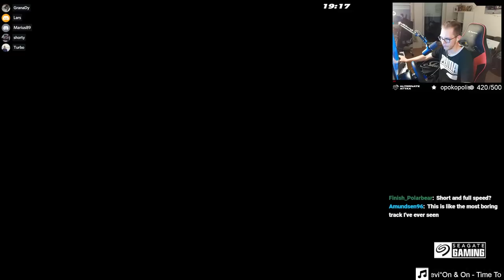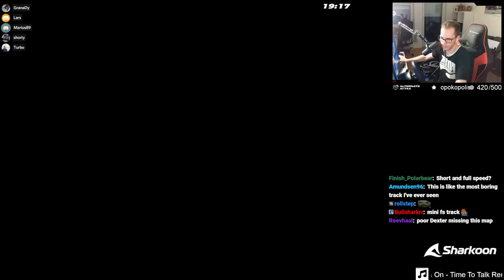This Cup of the Day was Insanely BASIC!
Two days ago at Trackmania Cup of the Day we played a map which really was super basic. There weren't really any parts where it was possible to gain a significant amount of time - no drift, no dirt outside turns, no speedslides (at least we thought so).
But that exactly was what made the map so interesting: Every single detail matered, was fun to play!

Official VOD Channel of GranaDy, here the majority of the streams will be uploaded.